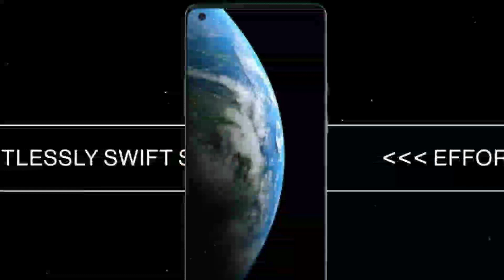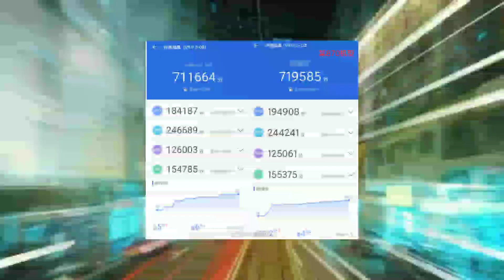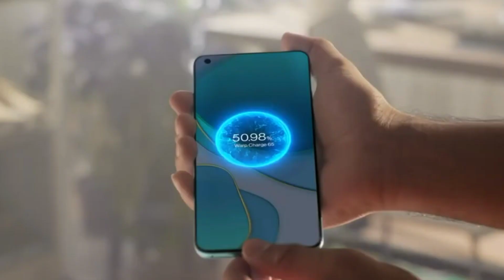OnePlus Nord 2 5G - India Launch Conform | Price & Specs | Dimensity 1200 | Every Thing Needs To You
About This Video :

So Guys Aaj Ke Es Video Hum baat Karenge OnePlus Nord 2 Ke Bareme Jaane Ke Liye Video ke Last Tak Bane Rahe.

1) 6.44" inch display.
2) Dimensity 1200 Processor.
3) 4500mAh Battery with 65W Fast charging support.
4) Ram 8GB  Storage 256GB,128GB
5) Rear Camera 64Mp+8Mp +5Mp+2Mp,

Your Quries :

oneplus
oneplus nord 2
nord ce
nord 2
oneplus nord 2 5g
1+ nord 2
oneplus nord
oneplus nord 2 trailer
oneplus nord 2 teaser
oneplus nord 2 specification
oneplus nord 2 5g launch date
oneplus nord 2 5g specification
rohit n
                              🙏धन्यवाद🙏